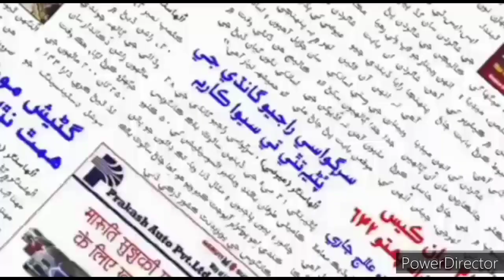TOWN DARSHAN 6th March 2021 Update - उल्हासनगर में एक्टिव कोरोना मरीजों की कुल संख्या पहुंची 193